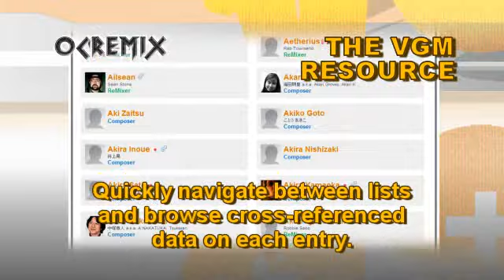OC ReMix #665: Sonic the Hedgehog 3 'Dub Island (Bashment Riddim Edit)' by Jivemaster & Malcos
• Game: Sonic the Hedgehog 3 (Sega, 1994, GEN)
• ReMixer(s): Jivemaster, Malcos
• Composer(s): Bobby Brooks, Brad Buxer, Darryl Ross, Doug Grigsby III, Geoff Grace, Jun Senoue, Michael Jackson, Scirocco, Tatsuyuki Maeda, Tomonori Sawada
• Song(s): 'Angel Island Zone: Act 1'